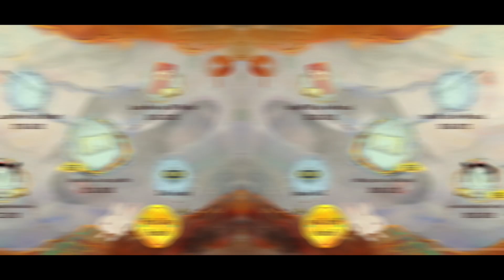CODM SEASON 1 - TURQUOISE WINGS crate(use tickets now b4 it’s gone!)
Here I was just showing that this wings crate is still available. It was there when the rabbit new year started up then they removed it and put it in the crate section for cp and now they moved it back so u can get items for free again